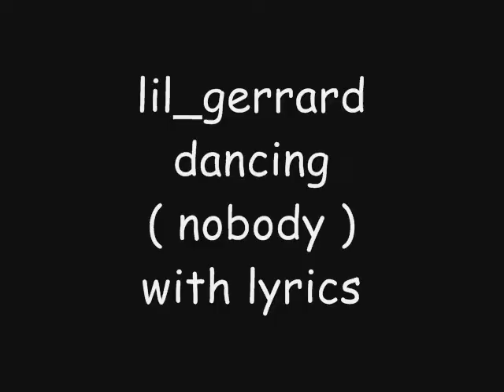nobody live with lyrics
lil_gerrard dancing nobody